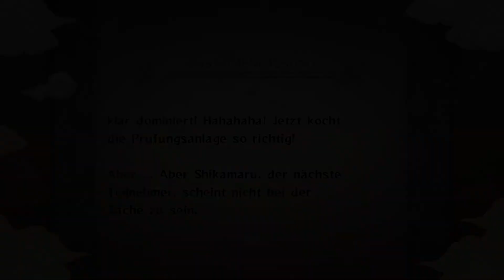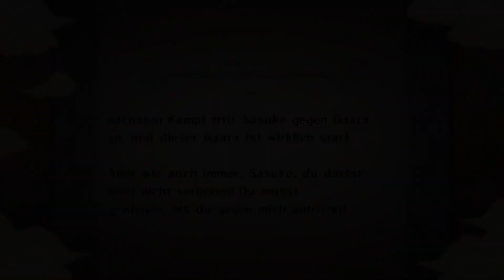NARUTO: ULTIMATE NINJA STORM Gameplay Part 15 | Sasuke VS Gaara (FULL GAME)